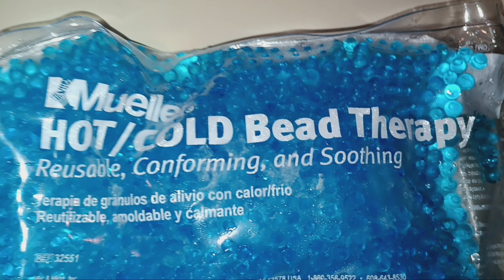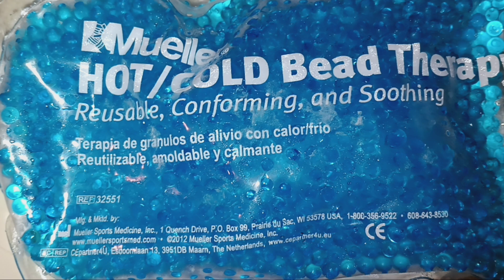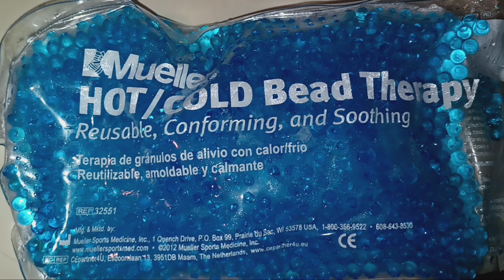ITS TIME TO GO MAD HARD‼️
CRAZY HARD‼️